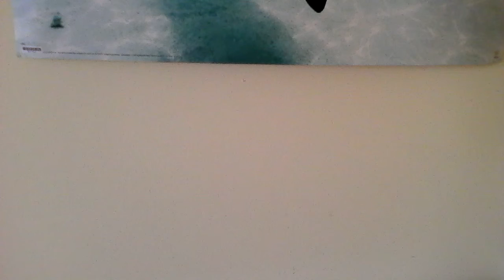American girl doll (Charlie amber review):-)